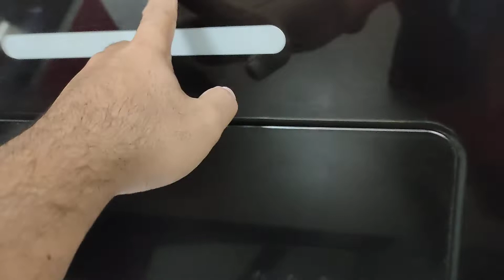RUMAH SEWA TAMAN JASMIN KAJANG